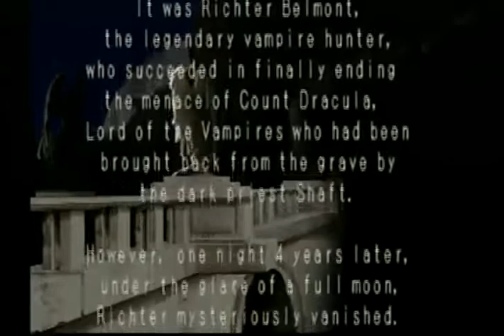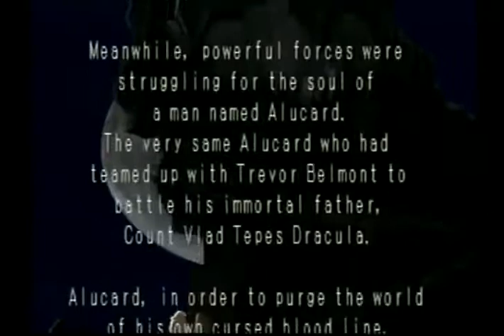[4P] Brad | Symphony of the Night - Flippin his shit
(Aug 9, 2010) Highlight around 19:45 | Brad takes us back to 1997 and teaches us why Symphony of the Night is dope | 4P LIVE | Official YouTube